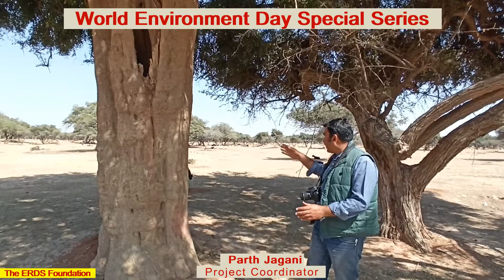World Environment Day Special: Parth Jagani is speaking on local biodiversity at Shree Degray Oran